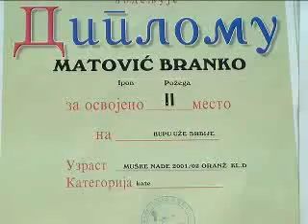Dnevnik 14 10 2014